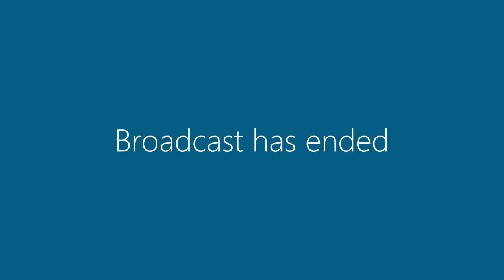6 April 2021 | Committee Meeting